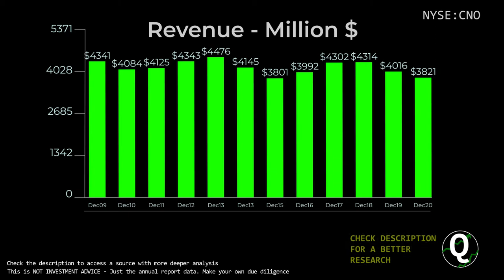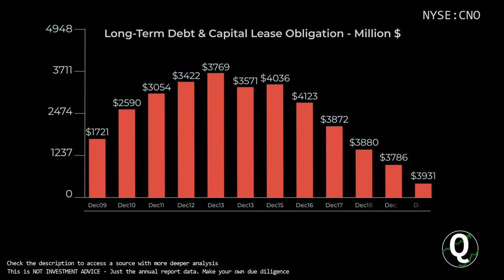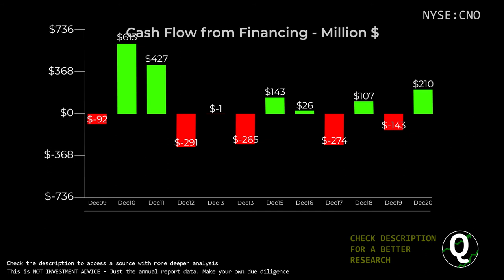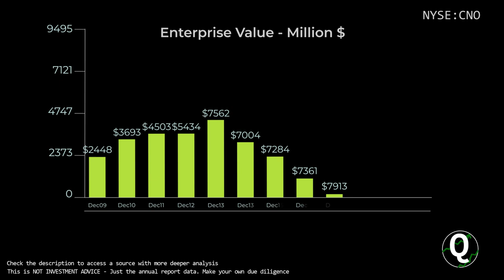$CNO Stock - CNO Financial Group | Quick Financials | LAST 12 YEARS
TIMESTAMPS:
00:00 Revenue
00:10 Total Expenses
00:20 Net Income
00:30 Outstanding Shares (Diluted)
00:40 Net Margin %
00:50 Assets & Liabilities
01:00 Equity
01:10 Debt to Equity
01:20 Stock Price
01:30 Cash
01:40 Short-Term Debt
01:50 Long-Term Debt
02:00 Cash Flow from Operations
02:10 Cash Flow from Investing
02:20 Cash Flow from Financing
02:30 Capital Expenditure
02:40 Free Cashflow
02:50 Market Cap
03:00 Enterprise Value
03:10 Tangible Book value per share
03:20 Projected FCF